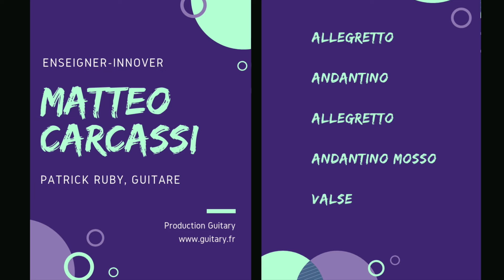Mattéo Carcassi 5 pièces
Matteo Carcassi, 5 pièces de "la méthode complète pour la guitare" (Paris 1836)
Patrick Ruby, guitare - Production Guitary